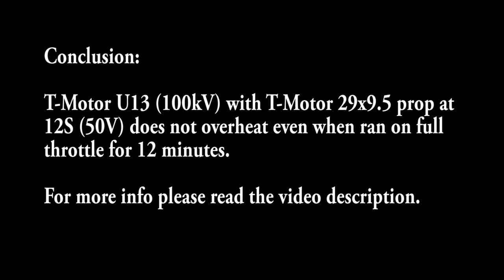T-Motor U13 (100kV) FULL THROTTLE ENDURANCE TEST [12 mins]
Motor: T-Motor U13 (100kV)
Propeller: T-Motor 29x9.5 -3 Blade
ESC: T-Motor Flame 80A (Stock settings)
Batteries: GensAce 16 000 mAh 6S (4pcs) connected as 32 000 mAh 12S (2S2P).
Thermal camera: FLIR i7
Ambient temperature: 21° C (68.9° F)
Wind: 4-5m/s